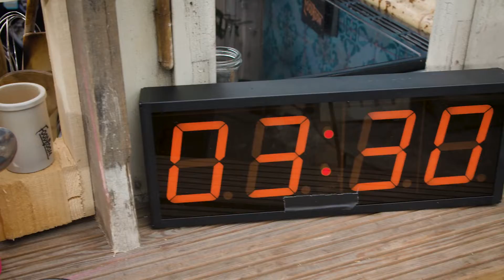Portobello-Fetakäse-Burger mit Laugenbrötchen I Kitchen Kiosk I FOODBOOM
Ein Koch, ein Rezept, 15 Minuten! Im KITCHEN KIOSK gibt's heute Burger – allerdings nicht aus Fleisch, sondern aus saftigen Portobello-Pilzen. Sorry Fleisch-Fans, vielleicht nächstes Mal wieder! Zu den Portobello-Burgern kommen Laugenbrötchen als Burger-Buns, Fetakäse und Apfel. Neben diesem geilen Rezept und dem üblichen Schnack von Hannes gibt's außerdem einen Küchen-Hack für's schnelle Knoblauch schälen. Anschauen lohnt sich!

Du willst auch Teil der kochbegeisterten FOODBOOM-Community sein? Dann folge uns!

DANKE FÜR EUER ABO!